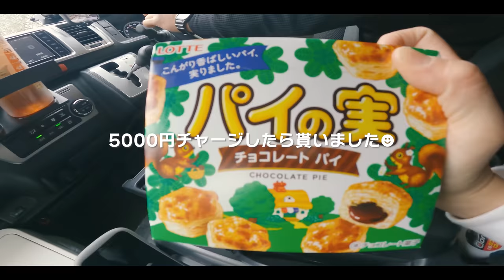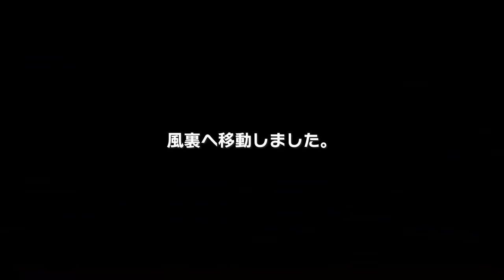[camp] B子。魚釣りの面白さに気づく！冬のカサゴは美味しかった。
冬と言えばアラカブ（カサゴ）！
産卵で浅場に接岸するアラカブを狙いに行ってきました！
あわよくばアオリイカも釣れたらいいなぁ。

最後までお付き合いください。

■■ご挨拶■■

■■お知らせ■■

チャンネル名「かっぺのつがいの大工」

.カメラ.

.レンズ.

.ジンバル.

.マイク.